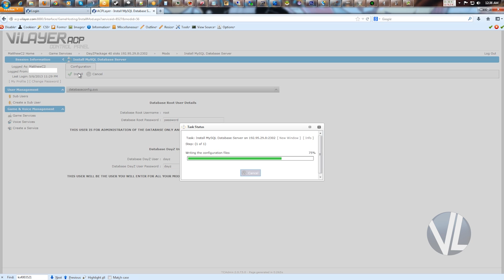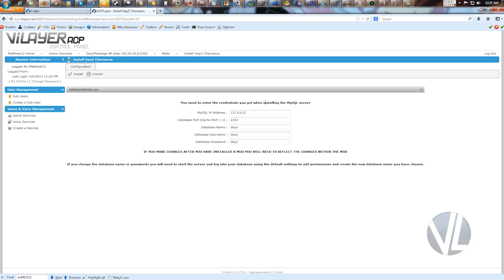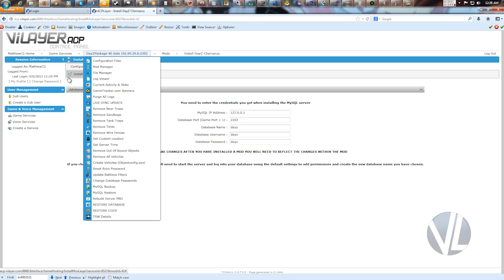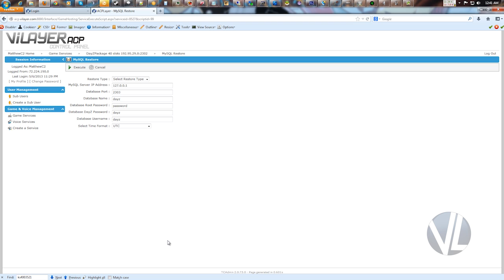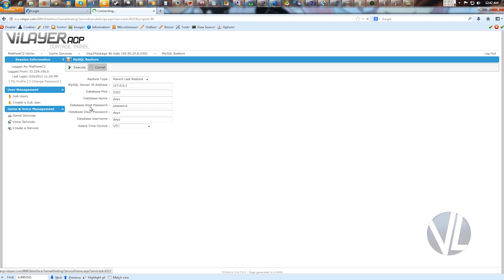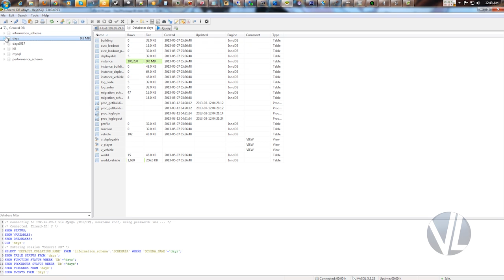DayZ Package - MySQL Guide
This video explains how the private MySQL server works with our DayZ Package server.